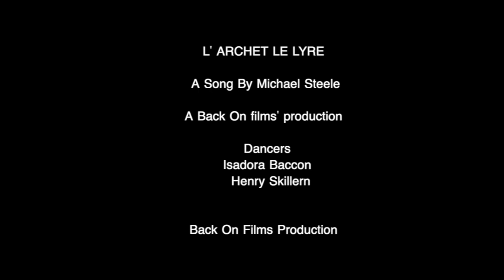Music video L'archet et la Lyre, Michael Steele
Back On Produtions

Camera Assistant
Oliver Margolis

Dancers
Isadora Baccon
Henry Skillern